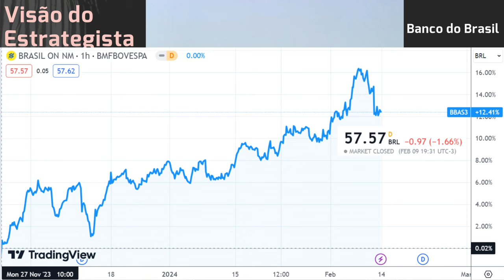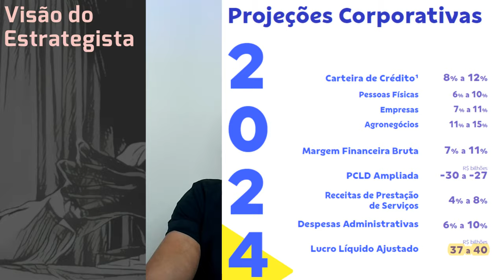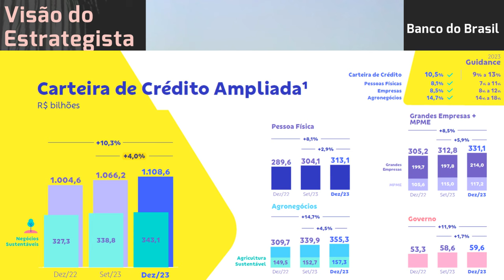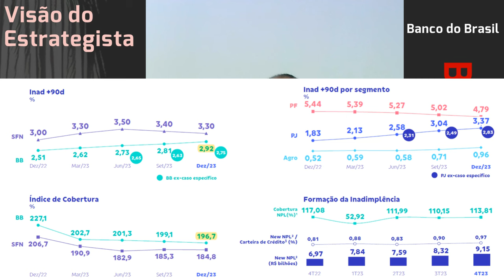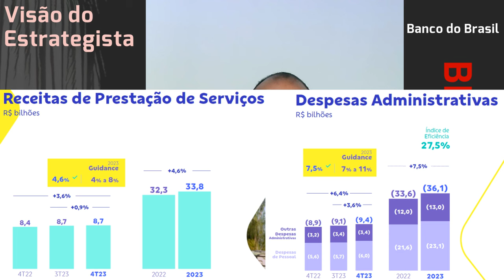11.02.2024 - Visão do Estrategista - Resultados Banco do Brasil 4T23 - BBAS3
Você acha que a tese de Banco do Brasil (BBAS3) maturou? - Live 245 (11/12/23) - Visão do Estrategis
Por que as liquidações de Banco do Brasil (BBAS3) na faixa dos R$ 50,00? - Live 240 (06/11/23) - Vis
Hoje em dia vale Banco do Brasil (BBAS3) ou Bradesco (BBDC4)? - Live 236 (09/10/23) - Visão do Estra
Como você vê a alocação em Engie (EGIE3) e Banco do Brasil (BBAS3) agora?   - Live 235 (02/10/23) -
Com o sangramento do Banco do Brasil (BBAS3), ficaremos só com Banco Pan (BPAN4)? - Live222 03/07/23
Nos preços atuais, Bradesco (BBDC4) ou Banco do Brasil (BBAS3)? - Live 189 (14/11/22) - Visão do Est
Com a queda, você vê entrada no Banco do Brasil (BBAS3)? - Live 177 (22/08/22) - Visão do Estrategis
Vê risco de um governo de esquerda afetar o Banco do Brasil (BBAS3)? - Live 172 (18/07/22) - Visão d
Qual o risco do governo "meter a mão" no Banco do Brasil (BBAS3)? - Live 151 (21/02/22) - Visão do E